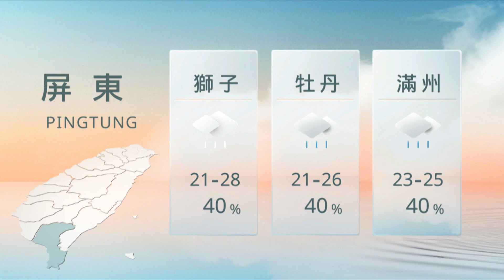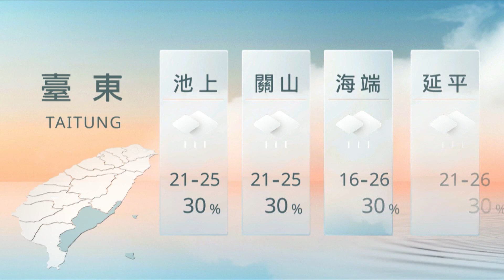10061200山海氣象｜每日熱點新聞｜原住民族電視台